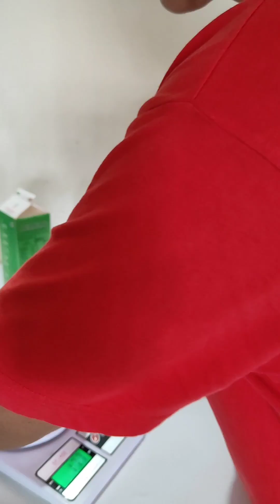Please ऐसे Coments मत करो🙏🙏|रसमलाई केक डिजाइन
if u like my vedio give a   thumbs and don't forget to subscribe my channel and also click on the notification  bell🔔 so  your phone gets a notification wherever I upload a new video

cocomelon cake